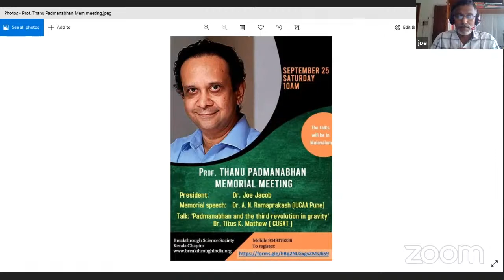Prof. Thanu Padmanabhan Memorial Meeting organised by Breakthrough Science Society, Kerala chapter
Prof. Thanu Padmanabhan Memorial Meeting
organised by
Breakthrough Science Society, Kerala chapter